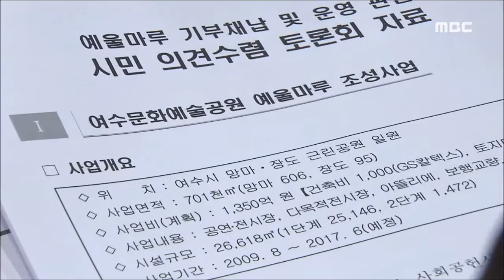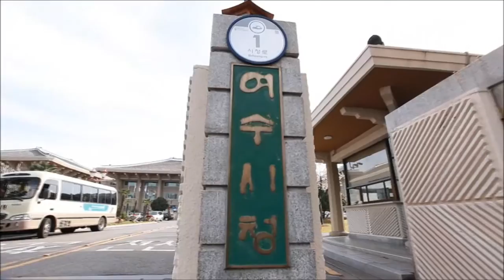[뉴스데스크] 민선6기 2년 여수시 - '관광과 복지' 역점-R (160621화)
민선6기 2년 기획보도, 오늘은 여수시입니다.
여수시의 민선 6기 2년은
현장 중심의 소통행정 속에서
관광 인프라와 복지 분야에 성과가 있었습니다.

하지만 대형사업 유치 실패와
일부 공약 사업이 벽에 부딪힌 가운데
줄어드는 인구는 남은 2년의 과제입니다.

김종태 기자가 보도합니다.
◀ＥＮＤ▶
'시민들의 적극적인 시정참여를 통한
소통 행정 강화'

주철현 여수시장이 민선 6기에 들어서며
행정에 가장 중점을 둔 방향입니다.

100명의 시민위원회과
각종 시민평가단을 구성해
시민들의 삶과 직결되는 사업에 대한
다양한 의견을 듣고 시정에 반영했습니다.

여수시는 투자유치를 통한
일자리 창출에도 힘을 기울였습니다.

민선 6기 출범 2년동안
제조업과 관광숙박업을 중심으로
62건에 5조4천억원 규모의
투자 유치를 성공시켰습니다.

박람회장 활성화와
관광 컨텐츠 구축에 주력함으로써
지난해만 천3백만명이 여수를 찾는
관광해양도시로 빠르게 바뀌고 있습니다.
◀ＩＮＴ▶
여수시는 한해 예산의 35%를
시민 복지분야에 반영할 정도로
고령화에 따른 노인복지와
서민 생활 향상에도 행정력을 모았습니다.

하지만 도립미술관과 예술고 등
굵직한 대형 사업 유치에 실패하고
사립외고 등 일부 공약사업도
여론 결집에 실패함으로써
성과를 내지 못했습니다.

지역을 떠나가는 인구를 어떻게 붙잡아
30만명을 다시 회복하느냐도 숙제로 남았습니다

◀ＩＮＴ▶

민선 6기 앞으로 2년.

(S/U)남은 민선 6기 2년은
침체된 원도심 활성화를 통한
지역의 균형발전과 그동안의 성과를 바탕으로
안정적인 시책 추진과 완성이
무엇보다 필요하다는 지적이 제기되고 있습니다

MBC NEWS김종태.//